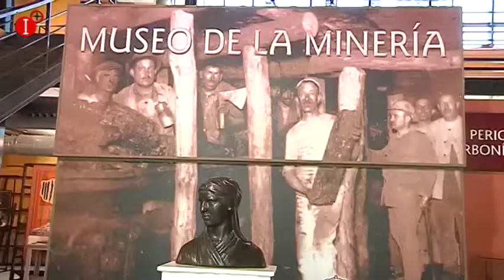REPORTAJE DE HÉCTOR PECO SOBRE EL MUSEO DE LA MINERÍA DE PUERTOLLANO INFO 08 AGOSTO 2017